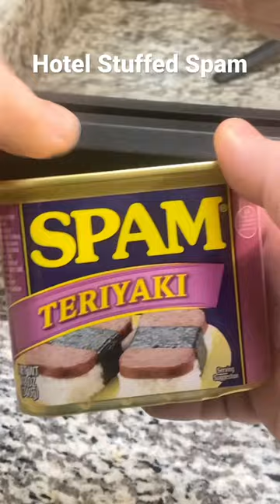February 10, 2023